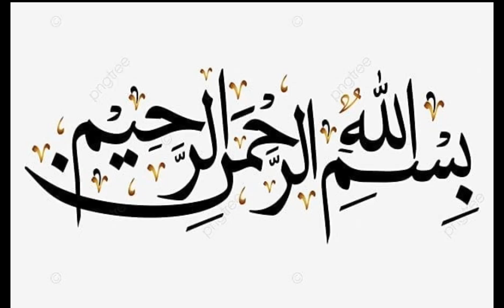Potato pancakes recipe / How to make potato pancakes / potato snacks recipe / evening snacks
hope you have a wonderful time 😍😍
o 📢 you can also this video on social network to let them know what dish you want to cook NEXT

potato pancakes,
potato pancake,
potato pancakes recipe,
how to make potato pancakes,
potato pancake recipe,
polish potato pancakes,
potato,easy potato pancakes,
korean potato pancake,
pancakes,
german potato pancakes,
cheese potato pancakes,
homemade potato pancakes,
potato cheese pancakes,
easy potato pancakes recipe,
easy potato pancake,
potato cheese pancakes korean,
how to make potato pancake,
easy potato pancake recipe,
potato pancakes from mashed potatoes